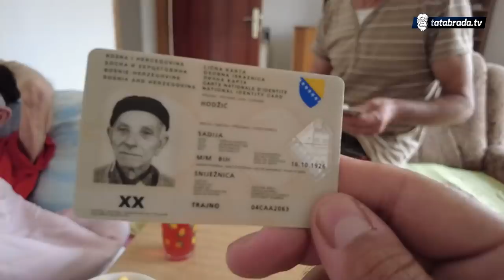Napustio firmu da se brine o starome 95-ogodišnjem ocu!